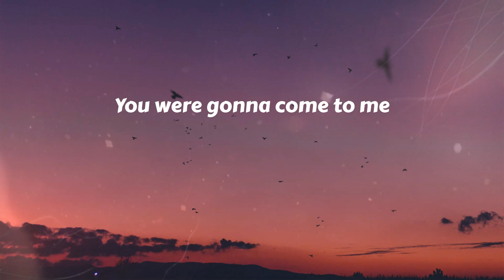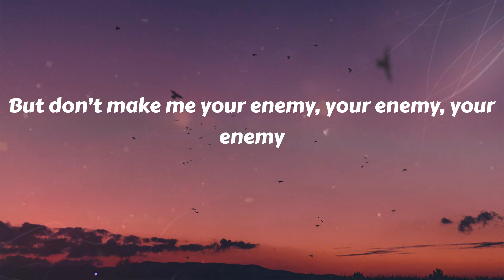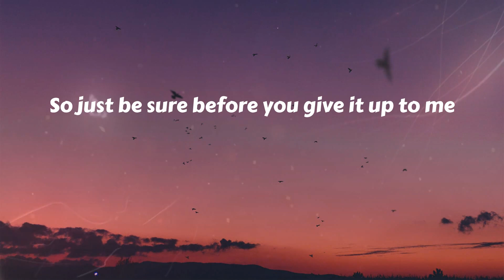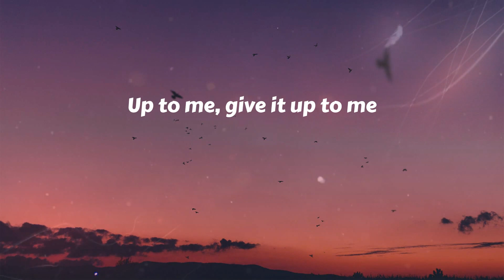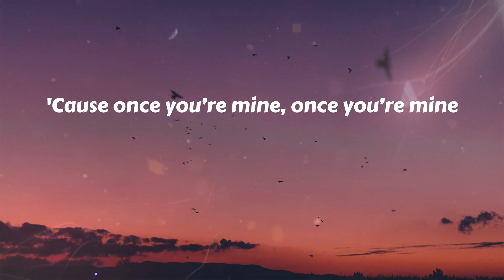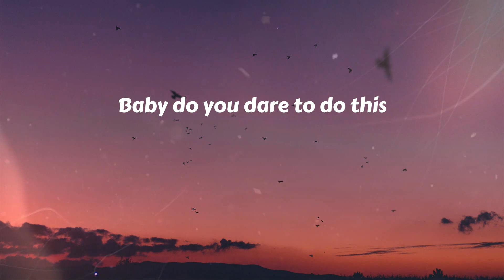Katy Perry - Dark Horse (Lyrics)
Dark Horse (Lyrics) - Katy Perry